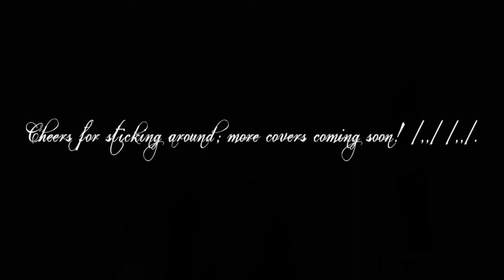The Vision Bleak - The Outsider (B.F.P Vocal Cover - W/ Lyrics)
My cover of the gorgeous and grotesque song The Outsider by The Vision Bleak.

[Lyrics: Konstanz (clean) / Schwadorf (harsh)]

A cheering light I’ve never seen.
My days are bleak, sans the serene.
These ancient walls I never left.
From balming sleep I’ve been bereft.

Solitude has always been my lot,
cobwebs and shadows, rats and old toads.
How long I dwell in here I soon forgot.
In smell of ages gone and putrid moats.

There is bitter comfort in my days that have no sun.
Through ruins of decay I haunt, I am the Eidolon.
I linger on old graves, I exist unseen.
The outcast and the wretched spawn, I am the unclean.

For in one night I touched the cold,
and polished glass thus had insight.

A fiendish ghoul of gruesome shape and view,
stared at me in fright and awe.
But once I took a closer look I knew,
the dreadful horror, myself I saw.

I feast upon the beauty of things that others shun.
In netherworlds and crypts I dwell, I am the alien one.
I wallow in the old world, in things that they condemn.
Through solitude and shadow, the outsider I am.